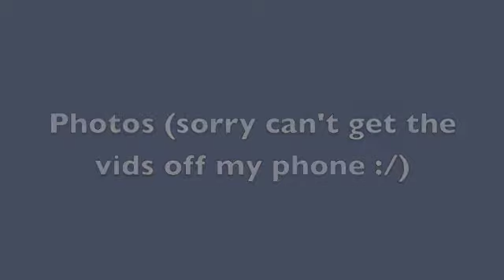NS day 1 - Sad face.